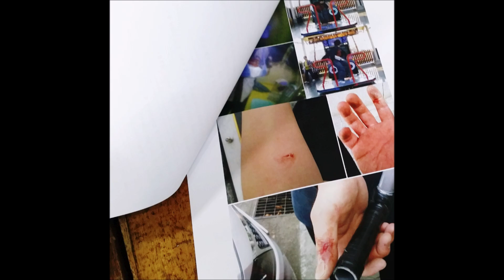방송국 다녀왔습니다.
I went to a broadcasting station.